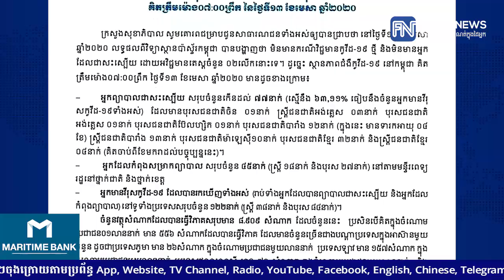មនុស្សជិត៩ពាន់នាក់នៅកម្ពុជា បានធ្វើតេស្តរក COVID-19 ជាតួលេខច្រើនជាងប្រទេសមួយចំនួន...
មនុស្សជិត៩ពាន់នាក់នៅកម្ពុជា បានធ្វើតេស្តរក COVID-19 ជាតួលេខច្រើនជាងប្រទេសមួយចំនួន ក្នុងតំបន់អាស៊ាន
* រាយការណ៍ព័ត៌មានដោយកញ្ញា សំ ស្រីនីត  និងអ្នកនាង  យ៉ង់ សក្គុណា , ទូរទស្សន៍ព័ត៌មាន Fresh News